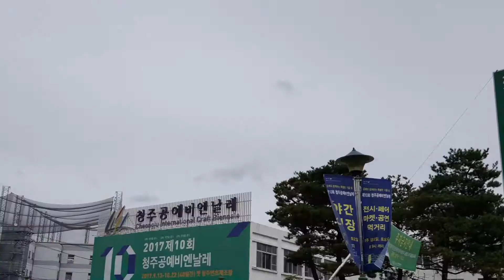Cheongju, Korea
대한민국 청주공예비엔날레